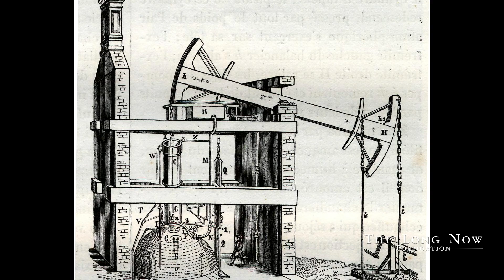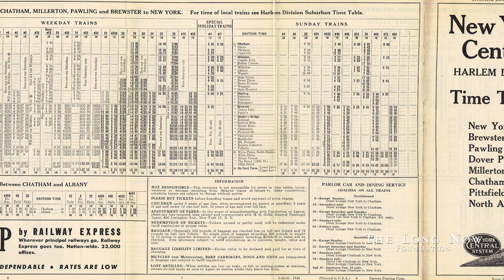The First Industrial Revolution | Genevieve Bell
Genevieve Bell illustrates the unfolding of the First Industrial Revolution.

From the Long Now Seminar, “The 4th Industrial Revolution: Responsible & Secure AI” by Genevieve Bell. Watch the full talk here:

"I have always felt I have an obligation to build the future I want to see.

We know that AI-powered cyber-physical systems (CPS) will scale in society. The challenge we face now is how we do that responsibly and sustainably? If we act proactively, we can avoid some of the negative impacts we have seen during other technological leaps.

We need to start creating now for that future 30 years hence, when we are completely embedded in both a digital and physical environment, and are experiencing a climate unrecognisable from the climate of today [...] for a future characterised by economic prosperity, social equality and wellbeing, and environmental sustainability."

-- Genevieve Bell

Genevieve Bell is an Australian anthropologist best known for her work at the intersection of cultural practice and technology development. Bell established the 3A Institute (at the Australian National University College of Engineering and Computer Science) to focus on exploring how to bring together data science, design thinking and ethnography to drive new approaches in engineering; and to question of what it means to be human in a data-driven economy and world.

"The 4th Industrial Revolution: Responsible & Secure AI" was given on August 12, 02020 as part of Long Now's Seminar series. The series was started in 02003 to build a compelling body of ideas about long-term thinking from some of the world's leading thinkers. The Seminars take place in San Francisco and are curated and hosted by Stewart Brand. To follow the talks, you can: